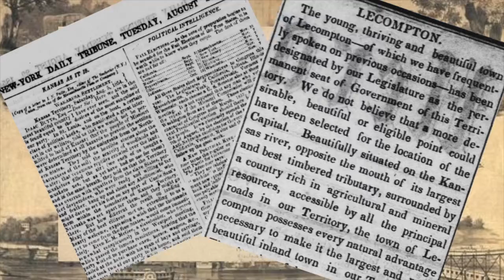Around Kansas - Deb and Frank's Chat - December 28, 2016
(Frank Chaffin) Well, good morning. I’m Frank. (Deb) I’m Deb. (Frank) And this is Around Kansas. (Deb) And it’s our last Wednesday of 2016, Frank. (Frank) Good grief, 2016 has just gone. (Deb) Gone. (Frank) I mean, throughout the year, we were saying, “Can you believe how fast this is going?” and now-- (Deb) It’s done. (Frank) Here it is. It’s gone. (Deb) And I still can’t believe it. (Frank) I know. (Deb) Still can’t believe it. Well, it’s been a heck of a year, Frank. (Frank) It has been a very interesting year. (Deb) My year, I have to say, has been very good. I got a good man, and I got a new grandbaby, and that’s an awful lot of blessings in one year. It really is. (Frank) Yes. And you’re living out there on the High Plains. (Deb) Living out in the High Plains of Kansas. I love it, yes. (Frank) Just a stone’s throw from Colorado. (Deb) So Jake the other day said something-- I said something about our being nuts, and he says, “Well, we got to be a little nuts to be here," and I’m like, “What do you mean here? Here, where?” And he said, “Here with, like, 11 horses and 15 sock monkeys”. [Laughs] Not to mention-- (Frank) [Laughs] Sock monkeys? (Deb) Jake and his sock monkeys. [Laughs] (Frank) I don’t think I’ll ask you to explain that. (Deb) Well we’ve got them and I had them displayed all around the Christmas tree. I’ve got this all pretty, it's like little pairs of sock monkeys sitting all over the living room, and you got little Christmas sock monkeys and all that. And the cats are just, like, enamored. They’re just like cuddling up the sock monkeys and-- don’t judge me, Frank. (Frank) And they don’t attack them? They just look at them? (Deb) No, they love them. (Frank) Probably freaked out by a sock monkey. (Deb) No, they cuddle up to them and love it. Yes, don’t judge me, Frank. All right, so speaking of nutcases, yes, okay, so. (Frank) Oh yes. Nutcases, Boston Corbett. (Deb) Other than me. In the latest journal of the Kansas Bar Association, this is the November-December issue, and my good, dear friend, Meg Wickham, who-- you know Meg, who is Susie Marchant's daughter? And like that ain’t claim to fame enough, she is, I don’t know, she’s some big deal over at the Kansas Bar Association. So anyway, I have an article on crazy Boston Corbett, and I think we have a segment on Boston Corbett coming up sometime. We may have done one in the past, but it’s always good to visit crazy Boston Corbett, so we’ll have another one coming up sometime. (Frank) Yes. (Deb) And January will mark Charles Curtis' birthday and so, Corbett is always mentioned with Charles Curtis and, read the article and you’ll find out why. So we’ll find the opportunity to talk about him again. And we’ve got another big thing coming up in January. In our next year, can hardly wait for next year, the museum of Also Ran’s. (Frank) Oh yes. (Deb) In Norton. (Frank) In Norton. (Deb) Yes, so bless her heart, Hillary Clinton will join the-- (Frank) Also Ran's. (Deb) --infamous photos in the Also Ran gallery in Norton, Kansas, and they have a big ceremony, and I don’t know if Hillary is coming to that or not, we’ll have to check. We will let you know that. We’ll check on that and let you know. (Frank) Yes.